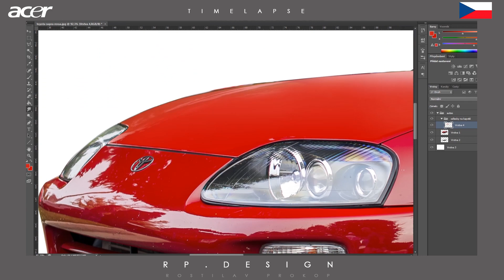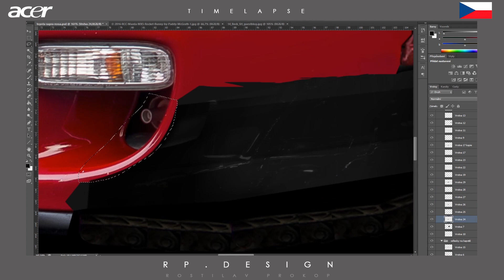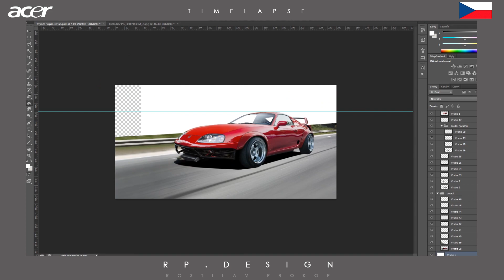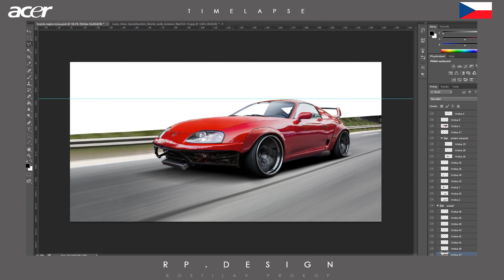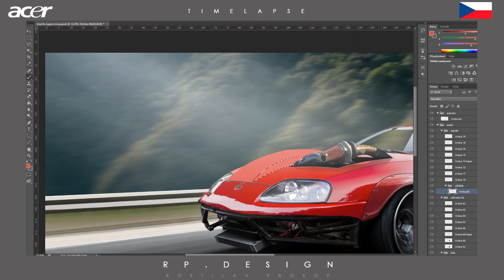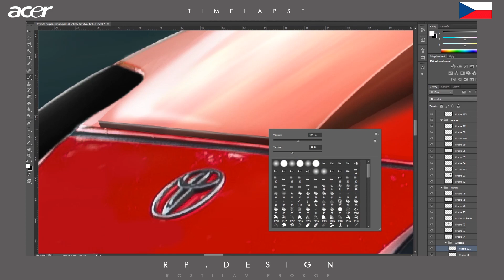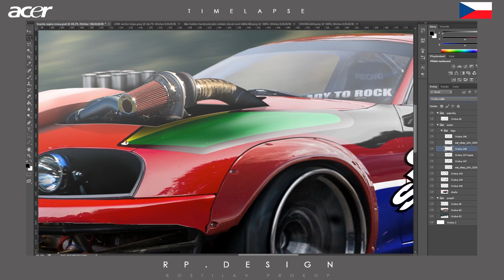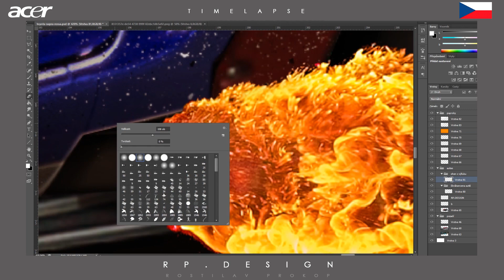DRIFT BEAST Toyota Supra JDM by RP.DESIGN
So finally another car altogether now on a long break due to the technology that is the same with unresolved. Waiting for Quality IT Support. 🙂 So I'm here for you classic all classic JDM Toyota Supra in my submissions and in my vision, hopefully i will like you. On another project, you can enjoy a projected Skoda Fabia 3.gen, which I along with a friend the designer to design. Thank you all for your support.

NEW INSTAGRAM!

BroadBandTV
OUTSPEAK

This is only my work. :)